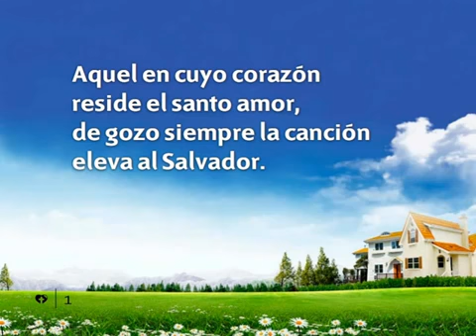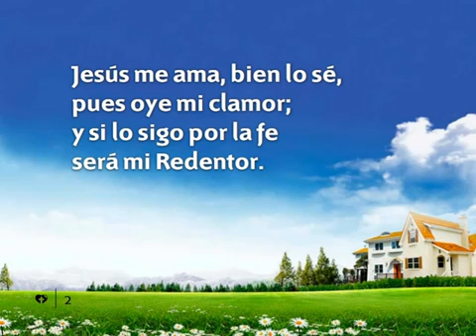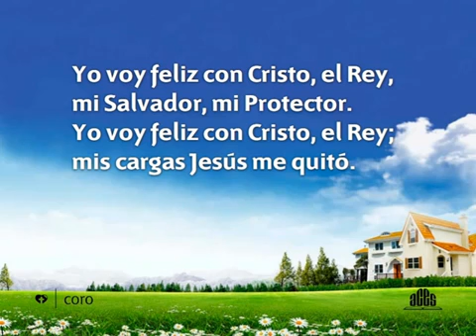355 Yo voy feliz - Nuevo Himnario Adventista Cantado